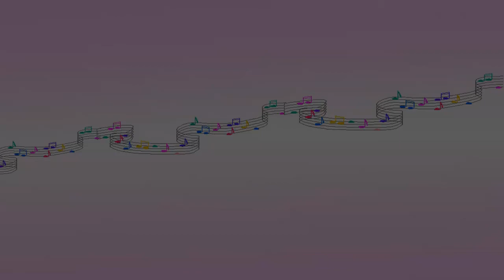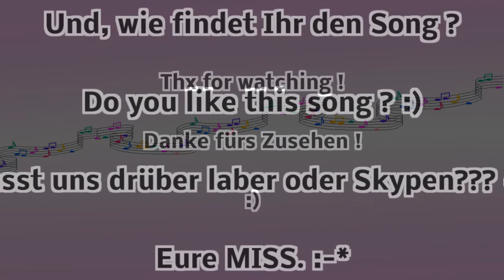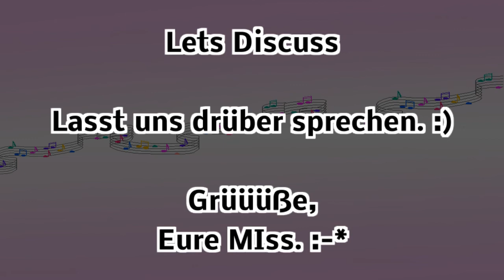5 Seconds Of Summer Good Girls (New 2014) Deutsche Übersetzung [CRITICISM] Without Music Video 5SOS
5 Seconds Of Summer - Good Girls (New 2014) + Lyrics [CRITICISM] Without Music Trailer Video 5SOS

Unfortunately, GEMA often deletes the music from videos.
I'm sorry... :(

Leider löscht die GEMA oft die Musik aus den Videos.
Das tut mir leid... :(

Good Girls Are Bad Girls

Sie ist ein braves Mädchen
Sie ist Daddys Liebling
Er hat für Harvard gespart
Er weiß, dass sie es schaffen wird.
Sie ist gut in der Schule.
Sie hat noch nie geschwänzt.
Sie kann Französisch sprechen
und ich denke sie spricht es fließend.

Denn sie lernt jede Nacht
hart auf ihrem Zimmer.
Jedenfalls ist es das
was ihre Eltern vermuten.
Denn sie schleicht sich aus dem Fenster
um sich mit ihrem Freund zu treffen.
Hier kommt was sie mir sagte
als ich sie erwischte.

Sie sagte zu mir:
"Vergiss was du gedacht hast,
denn brave Mädchen sind böse Mädchen,
die noch nie erwischt wurden.
Dreh dich einfach um
und vergiss was du gesehen hast,
die noch nicht erwischt wurden"

Brave Mädchen sind böse Mädchen..

Do (7x)

Immer eine Einserschülerin
Sie ist weit in ihrer Selbstständigkeit
Ich schwöre sie lebt in der Bücherei
denn wenn du sie fragst sagt sie
"Dort wirst du mich finden"

Aber wenn du dann nachsiehst
wirst du sie dort nicht finden.
Sie sollte es besser wissen
aber sie lügt einfach zu gerne.
In dem hinteren Teil des Raumes,
wo niemand nach schaut
wird sie mit ihren Freund sein.
Sie liest gar keine Bücher!!!

Do (7x)

Do (7x)

Do (7x)

Do (7x)

Brave Mädchen sind böse Mädchen die
noch nie erwischt wurden.

Original Lyric

Do do do d-do do do do do do

She's a good girl
She's Daddy's favourite
He's saved for Harvard
He know she'll make it
She's good at school
She's never truant
She can speak French
I think she's fluent

'Cause every night she studies hard in her room
At least that's what her parents assume
But she sneaks out the window to meet with her boyfriend
Here's what she told me the time that I caught 'em

She said to me:
"Forget what you thought
'Cause good girls are bad girls that haven't been caught.
So just turn around and forget what you saw

Whoa oh oh oh- oh whoa oh
Good girls are bad girls that haven't been caught

A straight A student
She's really into
All that self-improvement
I swear she lives in that library
But if you ask her she'll say

But if you look then you won't find her there
She may be clever but she just acts too square
'Cause in the back of the room where nobody looks
She'll be with her boyfriend
She's not reading books!

Good girls are bad girls and good girls are bad girls

Hasn't been caught... caught... caught... caught... caught... caught... caught... caught...

So just turn around
(Just turn around)
And forget what you saw

Durch Produktlinks werden temporär Cookies gesetzt.